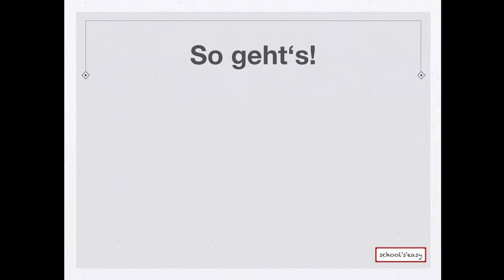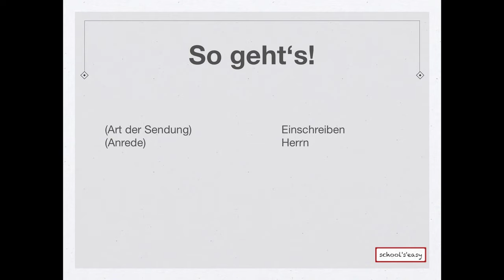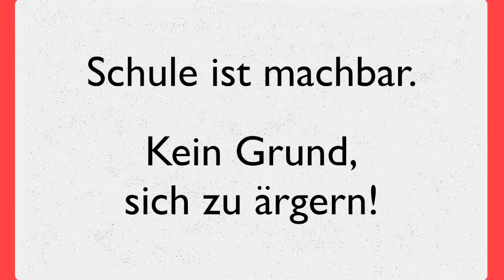Briefe richtig adressieren!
Immer wieder bekomme ich Briefe, die nicht der Norm entsprechen, weil es wieder jemanden gibt, der nicht weiß, wie man richtig adressiert.

Darum habe ich für euch eine Übersicht über die wichtigsten Regeln zusammengestellt.